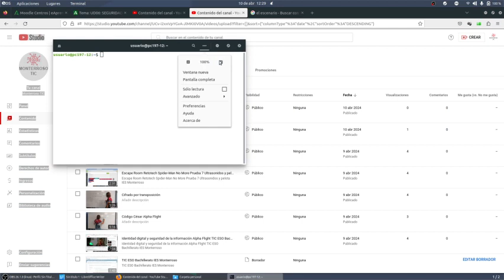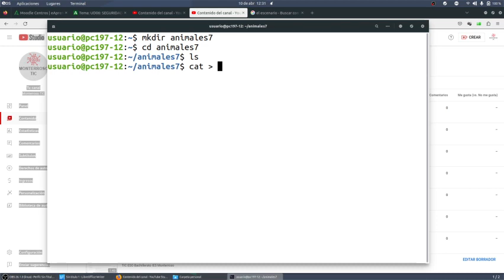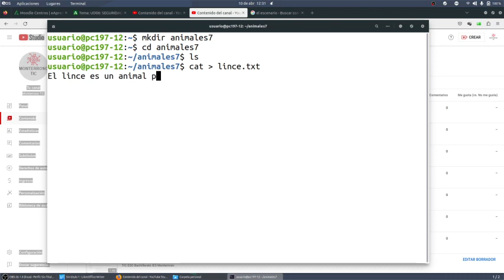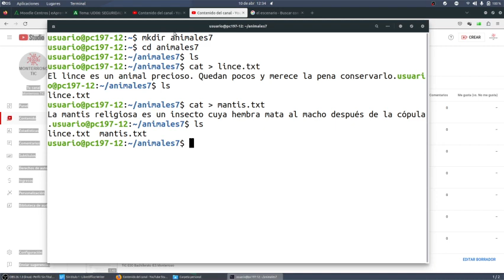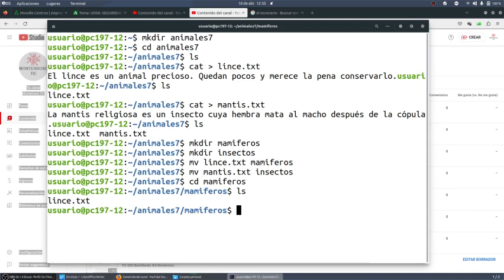Terminal de Linux Archvios y carpetas eercicio TIC ESO Bachillerato IES Monterroso